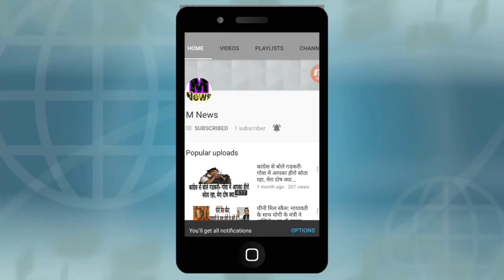Fight of the century: मेवेदर ने 50वीं फाइट में कोनॉर को हराया, जीते हजारों करोड़ रुपए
अमेरिका के प्रफेशनल अजेय बॉक्सर फ्लॉयड मेवेदर ने अपना कभी न हारने का रेकॉर्ड कायम रखते हुए मिक्स्ड मार्शल आर्ट चैंपियन कोनॉर मेकग्रेगर को 10 राउंड में हरा दिया। इस बार मेवेदर दुनिया की सबसे महंगी फाइट में मेकग्रेगर के सामने थे। इस जीत के साथ वह दुनिया के पहले बॉक्सर बन गए हैं, जिन्होंने 50 फाइट लड़ने तक एक भी फाइट नहीं हारी है। 5 बार के वर्ल्ड चैंपियन मेवेदर ने इस जीत के साथ ही प्रफेशनल बॉक्सिंग से अपने संन्यास की घोषणा भी कर दी। मेवेदर पहले से ही इस फाइट के फेवरिट माने जा रहे थे और यह फाइट जीतकर उन्होंने अपने प्रशंसकों के विश्वास को कायम रखा।

इन दोनों दिग्गजों के बीच हुई यह फाइट बॉक्सिंग इतिहास की सबसे महंगी फाइट बताई जा रही है। दोनों दिग्गजों के बीच होने वाली इस फाइट का ऐलान दो महीने पहले जून में किया गया था। बॉक्सिंग का यह हाई प्रोफाइल मुकाबला लास वेगास के टी-मोबाइल अरीना में खेला गया। 12 राउंड का यह मुकाबला मेवेदर ने 10 राउंड में ही अपने नाम कर लिया।
इस फाइट में मेदवेदर पर 600 मिलियन डॉलर यानी करीब 3832 करोड़ रुपये दांव पर लगे थे। एमएमए अल्टीमेट फाइटिंग चैंपियनशिप के मुख्य कार्यकारी डाना वाइट के मुताबिक, 'यह पहली बार है, जब इस प्रकार की फाइट में इतना पैसा दांव पर लगा हो।' बताया जा रहा है कि करीब 1 अरब लोग टीवी और इंटरनेट पर किए गए लाइव प्रसारण के जरिए इस फाइट के गवाह बने हैं। मेवेदर इससे पहले लगातार 49 फाइट अपने नाम कर चुके थे। प्रेफेशनल बॉक्सिंग में कदम रखने के बाद उन्होंने आज तक एक भी फाइट नहीं हारी है। 50 फाइट तक अजेय रहने वाले मेवेदर दुनिया के पहले ऐसे बॉक्सर बन गए हैं, जिन्होंने आज तक अपना एक भी मैच नहीं गंवाया।

Viral tags:
professional boxing#mayweather vs mcgregor#Las Vegas#conor mcgregor vs floyd mayweather#boxing

America's professional unstoppable Boxer Floyd Mayweather defeated Mixed Martial Arts Champion Connor McGregor in 10 rounds, keeping his record of never losing. This time Mayweather was in front of the McGregor in the world's most expensive fight. With this win, he has become the world's first boxer, who has not lost a single fight till the 50 fight is fought. 5-times world champion Mayweather also announced his retirement from professional boxing along with this victory. Mayweather was already believed to be the favorite of this fight and by winning this fight he kept his fans' faith alive.

The fight between these two legends is being described as the most expensive fight in boxing history. The fight between the two legends was announced two months ago in June. This high profile boxing match was played in T-Mobile Arena in Las Vegas. This 12-round match Meweather made his name in 10 rounds.
In this fight, Medvede was engaged in betting on $ 600 million, or about Rs 3832 crore. According to Dana White, chief executive of the MMA Ultimate Fighting Championship, 'This is the first time that such a fight is worth the money at stake.' It is being reported that about 1 billion people have been witnesses of this fight through live broadcast on TV and internet. Mayweather had already made 49 names in his name for the first time. After stepping into preferential boxing, he has not lost a single fight till date. Mayweather, who remained invincible till 50 feet, became the world's first boxer, who has not lost a single match till date.